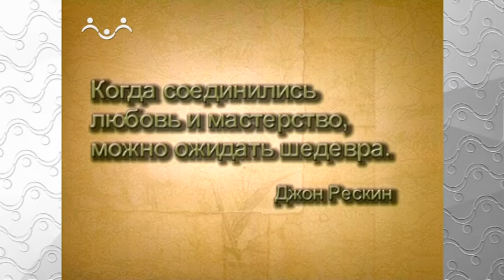Прогулки по Москве. Меншикова башня